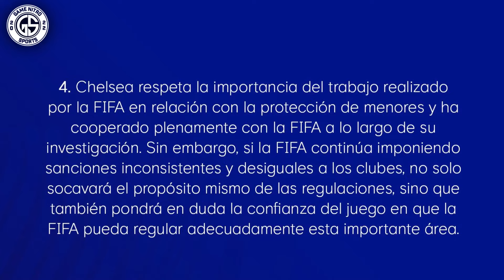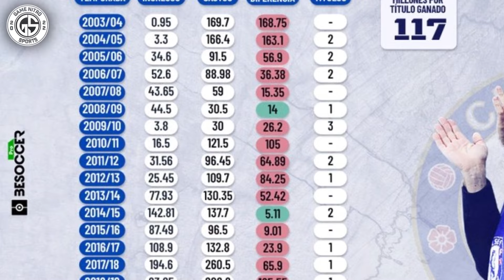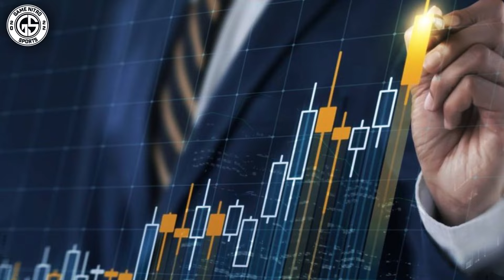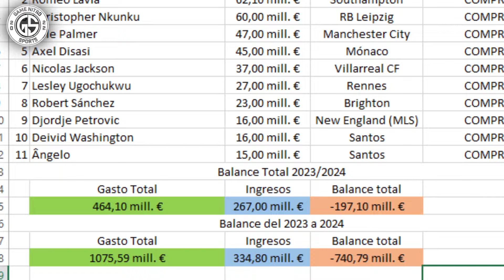🤨 Porqué el Chelsea tiene tanto dinero para hacer fichajes a lo loco?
Es increíble que el Chelsea en los 3 últimos mercados de fichajes haya gastado más de 1000 millones de euros, siendo con mucha diferencia el equipo con más gastos en fichajes en el último año, pero la pregunta que todos nos hacemos es ¿Porque el Chelsea tiene tanto dinero para hacer fichajes? ¿Cómo es posible que no infrinja el Fair Play Financiero? Y sobre todo ¿Esto seguirá así los próximos años?
Por eso, el día de hoy vamos a tratar este tema de una manera detallada y que todos podamos entender sin ser expertos en finanzas cómo lo es mi caso, y recuerda que si te gusta esté vídeo apoya dejando tu Like, sin más vacilación yo soy GameNitro Sports, y comenzamos con el vídeo…

➜Canal Secundario de Youtube: ‎@GameNitroXD
➜Canal Principal de Youtube: @GameNitroPlays

💥 IG de mi editor: desing_style.22
💥Canal de YouTube de mi editor:

1. "¿Cómo el Chelsea ha adquirido tanto dinero para fichajes en los últimos años?"
2. "¿Cuál es la fuente principal de financiamiento del Chelsea para sus fichajes?"
3. "¿Cuál es el papel de Roman Abramovich en las finanzas del Chelsea?"
4. "¿Cómo ha influido el Fair Play Financiero en el Chelsea?"
5. "¿Qué sanciones ha enfrentado el Chelsea debido al Fair Play Financiero?"
6. "¿Cuál es la estrategia financiera del Chelsea para mantenerse competitivo?"
7. "¿Cuáles son los fichajes más caros en la historia del Chelsea y cómo los financiaron?"
8. "¿Qué diferencias hay entre el Chelsea y otros clubes en cuanto a recursos financieros?"
9. "¿Cómo afecta la situación financiera del Chelsea a la Premier League?"
10. "¿Qué jugadores emblemáticos han llegado al Chelsea gracias a su inversión financiera?"
11. "¿Cuál es la percepción de los aficionados sobre la inversión financiera del Chelsea?"
12. "¿Cuál es la posición de la UEFA y la FIFA sobre el Chelsea y el Fair Play Financiero?"
13. "¿Cómo se compara el Chelsea con otros clubes en términos de gastos en fichajes?"
14. "¿Cuál es el impacto a largo plazo de las inversiones financieras del Chelsea en el fútbol?"
15. "¿Qué se puede esperar en el futuro en términos de fichajes y finanzas del Chelsea?"